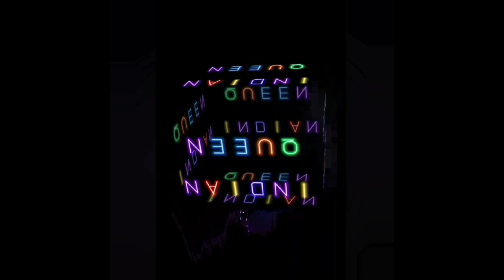No Way (Eminem) Did This Man Like That On a Pac Beat!!! 😳